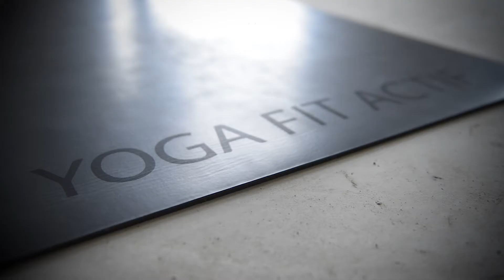Yoga Fit Actif - Catherine Roy - Promotion Tapis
Vidéo faisant la promotion du tapis de Yoga Fit Actif.